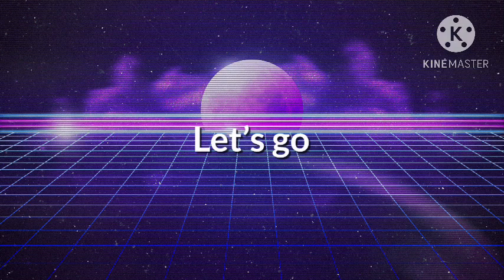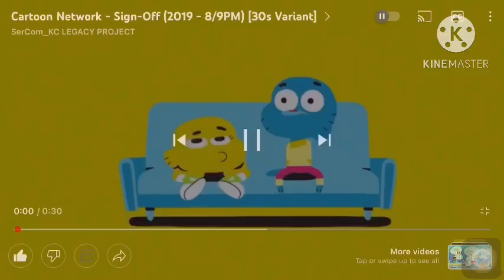TUFF puppy season 3: me eating Brian griffin/my sister eats @stevesmith1630 ⚠️Vore⚠️/Nickelodeon